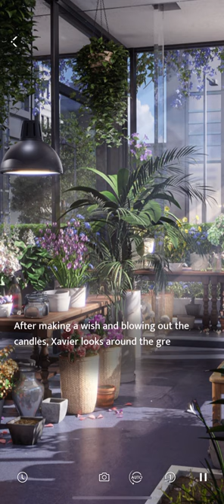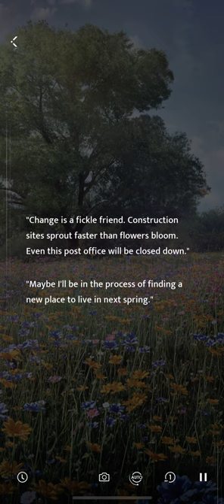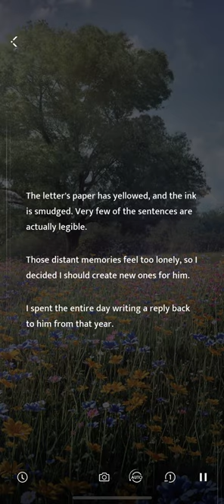Xavier's Birthday Celestial Message (Full Date!) | 5-Star Limited Time Memory | Love & Deepspace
FINALLY ON THE DAY OF HIS BIRTH...! It took me far too many wishes to get this unlocked T_T but here it is just in time for his actual birthday, October 16th!

This is the full five-star memory and date scenes for Xavier's Celestial Message memory.